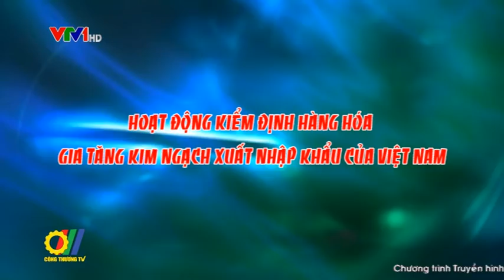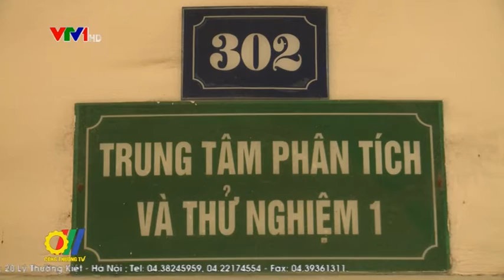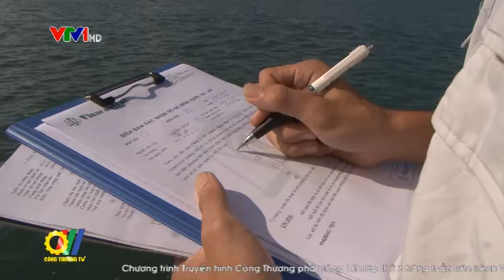Hoạt động kiểm định hàng hóa gia tăng kim ngạch xuất nhập khẩu của Việt Nam